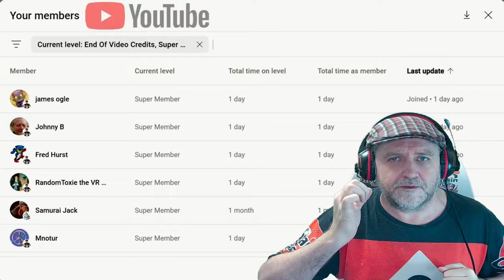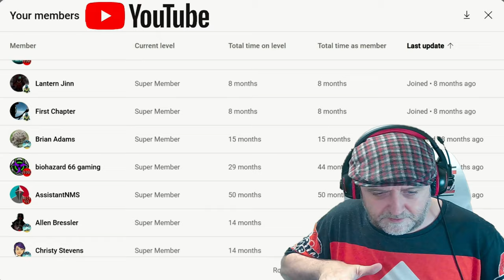No Man's Sky Bug Fixes Installed - How To Claim Your Missing Pet - Testing Other NMS Bugs Also